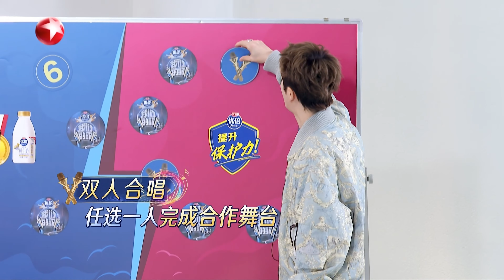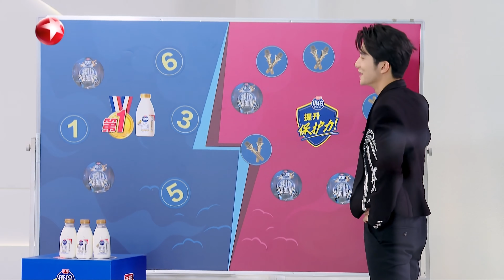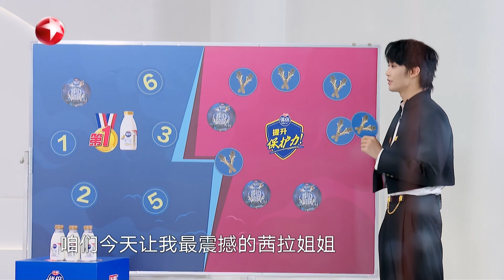茜拉隔空表白张惠妹蔡依林,如愿翻唱心中金曲,王栎鑫跟张碧晨在线求合作！我们的歌第六季 Singing With Legends S6EP10 加更版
我们的歌第六季 震撼来袭！听世界的声音，唱#我们的歌 ！每周日晚九点，锁定SMG音乐频道，我们的歌金曲季如约而至！